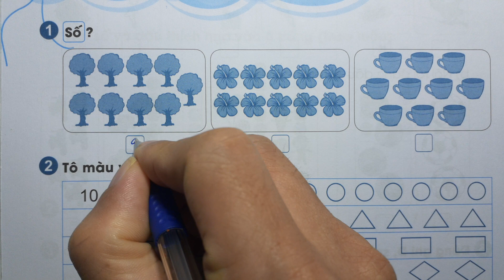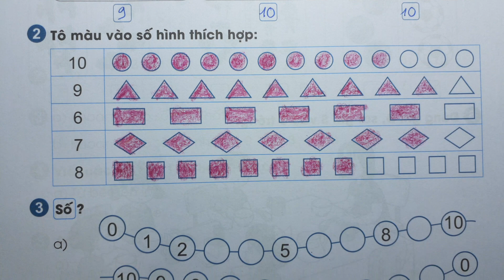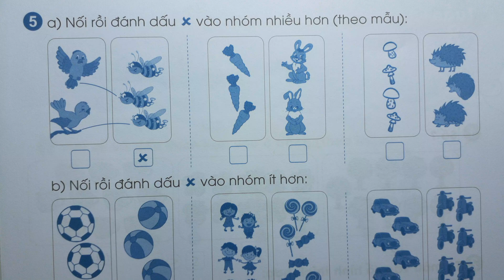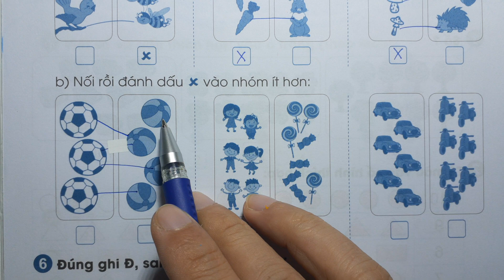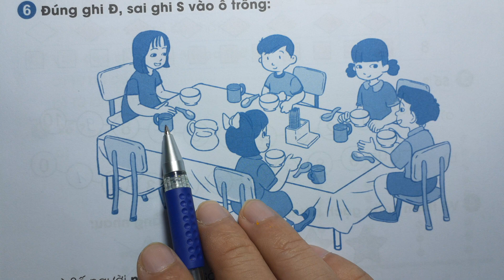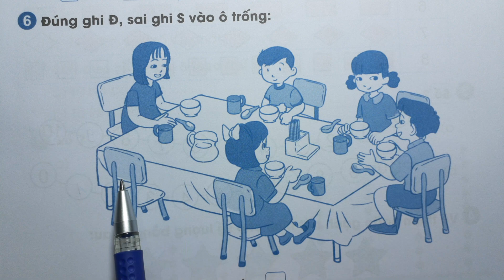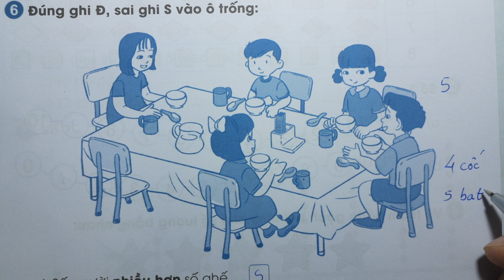TOÁN LỚP 1 PHIẾU THỰC HÀNH CUỐI TUẦN CÁNH DIỀU - TUẦN 3 - Thầy Nhựt TV